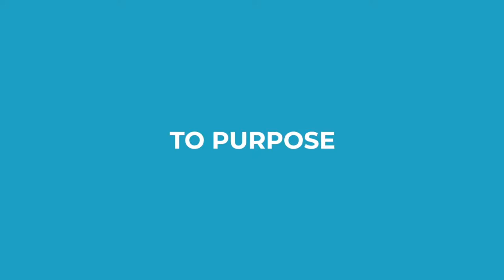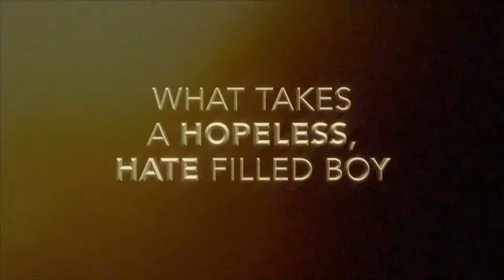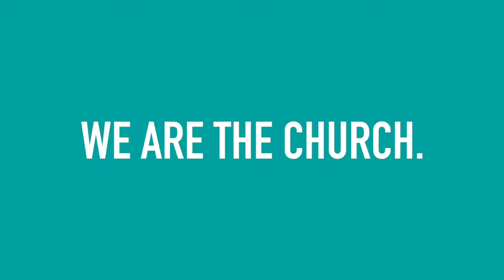Stand Up Sit Down (Part 2)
It's time that we shake ourselves from the dust and take our place as the Ekklessia! Join Pastor Keith for the latest episode of TheLiftTV!